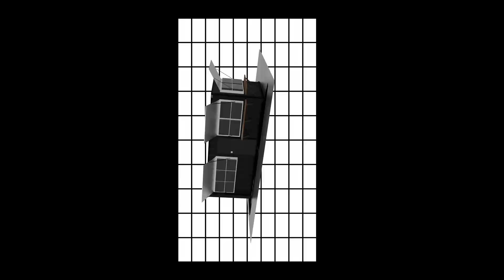Kissen @TheLotRadio 01-08-2023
A Multi layered/multi genre mix of soft dance beats